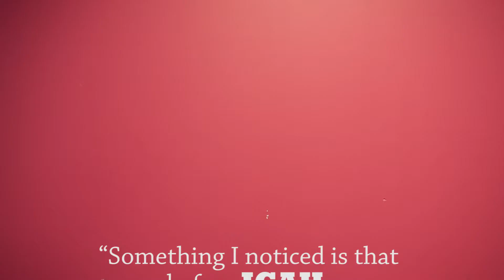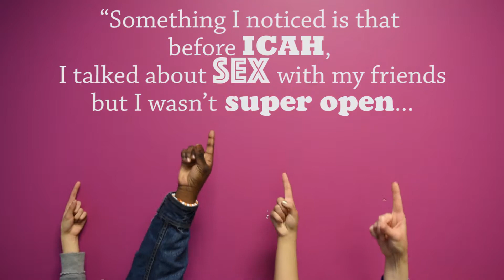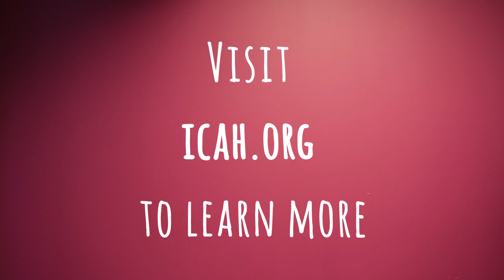ICAH's 2016 Program Evaluation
Created by Emily Letts